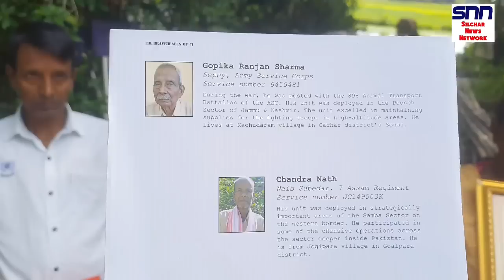বোমা ফেটে পা টুকরো হয়ে গেছে উনার A brave soldier of India Army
বোমা ফেটে পা টুকরো হয়ে গেছে উনার A brave soldier of India Army Himanta Biswa Sarma Dr. Rajdeep Roy Pijush Hazarika